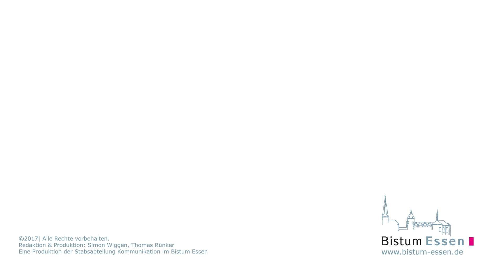Essener Firmenlauf 2017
Fast 90 Mitarbeitende des Bistums Essen sind beim 7. Essener Firmenlauf an den Start gegangen.